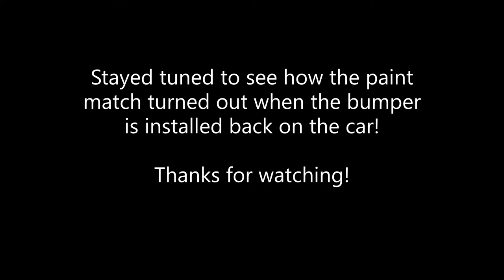Painting the Mazdaspeed 3! (Crystal Pearl White 34K/42E)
I paint the front bumper on the mazda. Paint code: 34K/42E
This is a tri-coat color so an additional pearl translucent coat was applied after the base white color. Color matching to the rest of the car was challenging due to this.

Intro Music produced by: [prod. pkgfx]